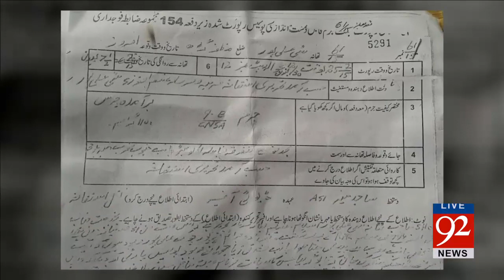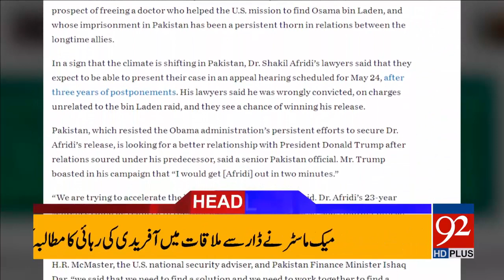92 News Headlines 09:00 PM 16-05-2017 - 92NewsHDPlus